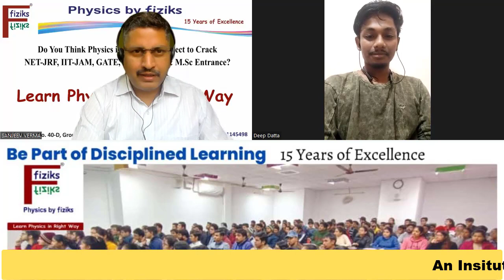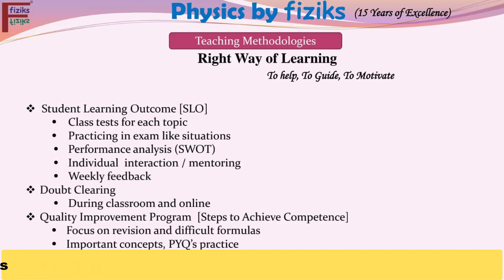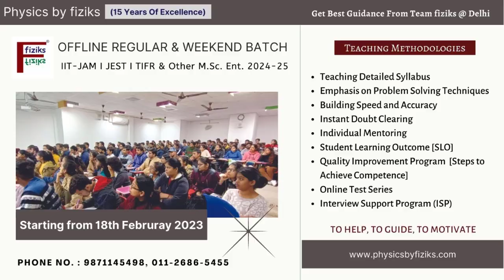Words from student about physics by fiziks